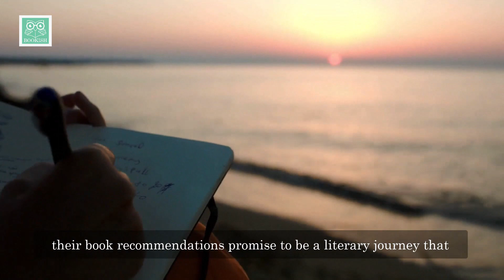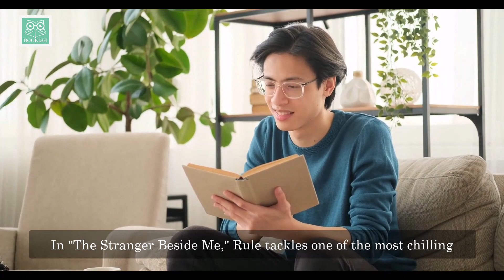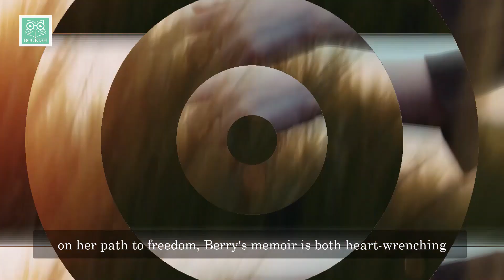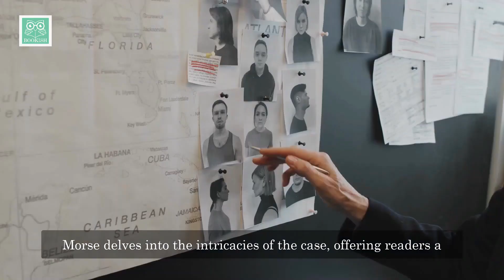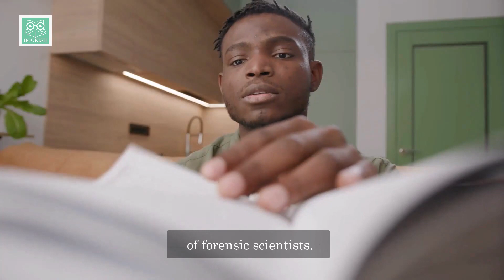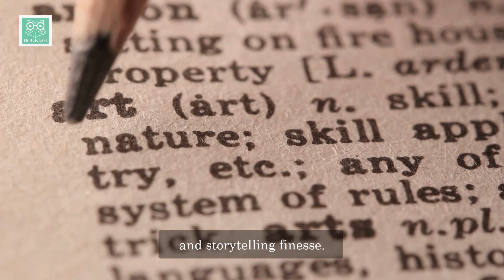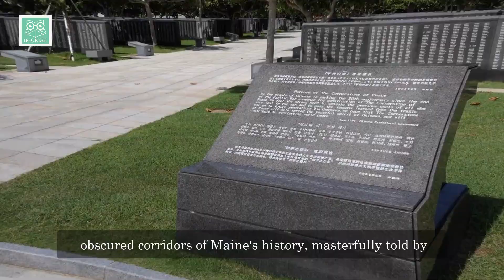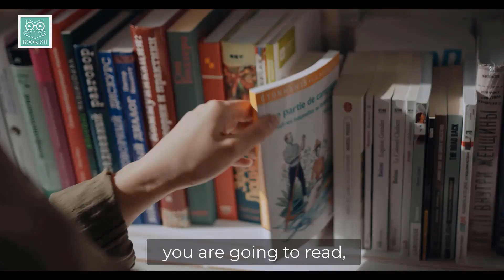10 Books Recommended by Morbid Podcast | Explore Morbid Podcast's Favorite Reads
Welcome to Bookish Way of Life, your go-to channel for discovering the best book recommendations from your favorite podcasts, celebrities, and influencers! In today’s video, we’re delving into the thrilling world of true crime with a list of 10 Books Recommended by Morbid Podcast to Read. If you’re a fan of the Morbid Podcast, you’ll love this curated selection of chilling and captivating reads that Ash and Alaina have discussed. Join us as we explore the books recommended by Morbid Podcast and uncover the stories that have inspired these true crime aficionados.

Morbid Podcast, hosted by Ash and Alaina, has become a favorite among true crime enthusiasts for its deep dives into mysterious and macabre cases. The hosts often share their love for reading, and their book recommendations reflect their passion for the eerie and unexplained. In this video, we’ll delve into the Morbid Podcast recommended books that are sure to keep you on the edge of your seat.

Here’s what you can expect in this video:

A comprehensive list of books recommended by Morbid Podcast that offer gripping tales of true crime and suspense.
An in-depth look at the Morbid Podcast book list, featuring a mix of classic and contemporary true crime novels.
Insights into the books Morbid Podcast hosts recommend, providing you with a deeper understanding of their literary tastes.
Detailed summaries and reviews of the Morbid Podcast reading recommendations, highlighting what makes each book a must-read.
Morbid Podcast book picks that range from haunting real-life accounts to spine-tingling fictional stories.
Each book on this list has been handpicked for its compelling narratives and chilling details, making it perfect for fans of true crime. From heart-pounding thrillers to meticulously researched accounts, these Morbid Podcast book suggestions will immerse you in the dark and fascinating world of true crime.

Whether you’re a die-hard fan of the Wondery podcast Morbid or simply looking for your next great read, this video is packed with valuable insights into the Morbid Podcast literary recommendations. We’ll also share some personal anecdotes and reflections from Ash and Alaina about why these books resonate with them, offering a unique perspective on their literary journey.

Join us as we explore the books suggested by Morbid Podcast hosts and celebrate the art of storytelling with one of the most popular true crime podcasts. Don’t miss out on this opportunity to discover new favorites that will keep you hooked from start to finish.

Let’s build a community of passionate readers and true crime fans together!